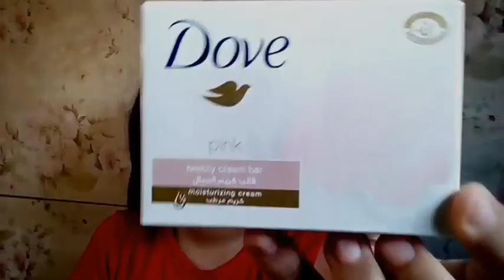What I've Got on Christmas